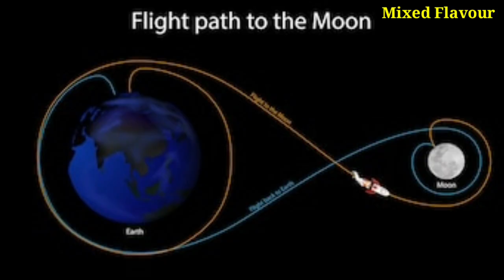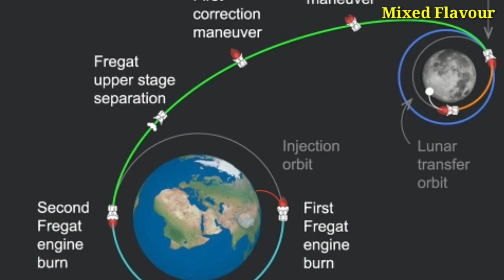बहुत बड़ी खुशखबरी , चांद पर उतरने वाला है चन्द्रयान 3 , इसरो ने किया कमाल!!@MixedFlavour123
बहुत बड़ी खुशखबरी , चांद पर उतरने वाला है चन्द्रयान 3 , इसरो ने किया कमाल!!‎@Mixed Flavour